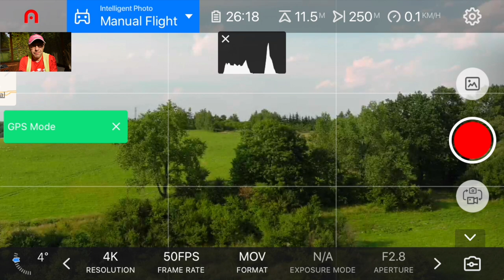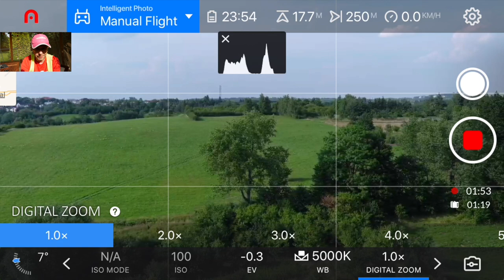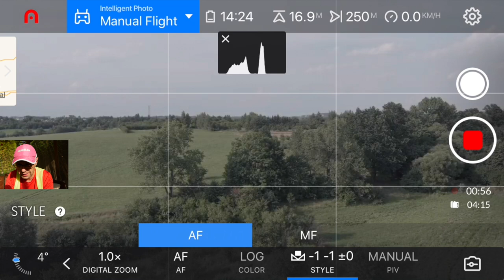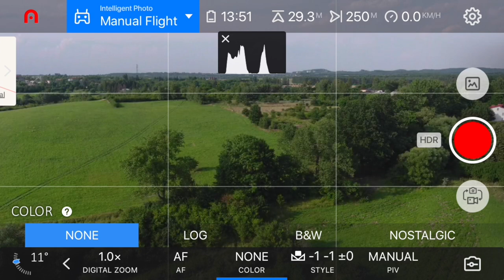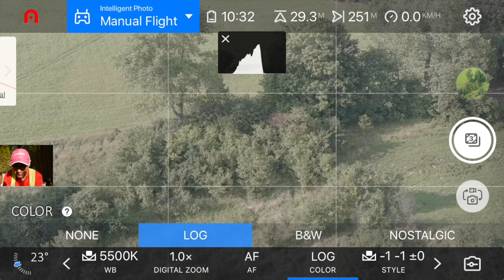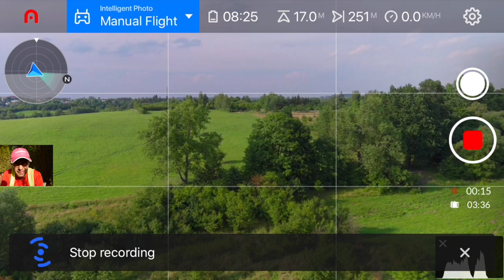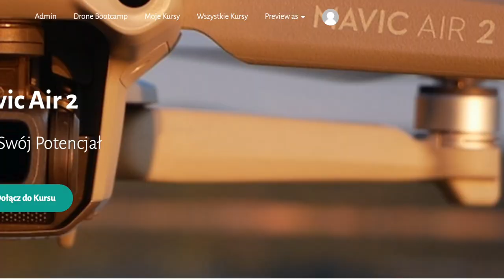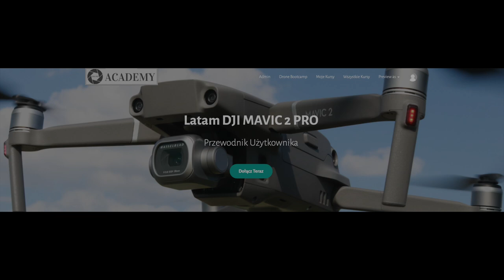Autel Explorer - USTAWIENIA FOTO-VIDEO dla Autel EVO II PRO foto- video settings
Autel II tańszy niż w Polsce o ok. 2 tys.
W tym epizodzie omawiam ustawieni fotograficzne i filmowe aplikacji Autel Explorer dla Autel Evo II PRO.

Dron został wypożyczony przez pana Adama z - serdeczne dzięki!